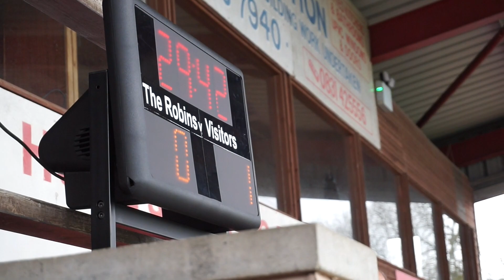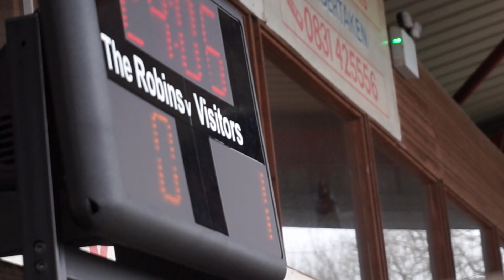Groundhop at Hurst Cross - Ashton United vs. Blyth Spartans - DONALD TRUMP & MEXICANS INVASION!!!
Blyth Spartans travelled down to Ashton for their final away game of the season and brought very good numbers and all dressed as Mexicans!

200 likes?